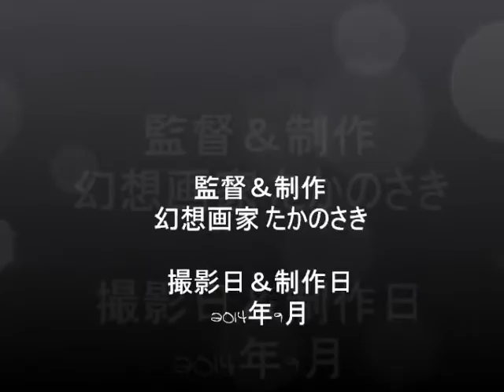幻想画家たかのさき Stained ぶた Skin Art 動画 音楽付き1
幻想画家　たかのさき　が2014年9月に
東京ギャラリーSTAGE－１にて
「Stained ぶた Skin Art」と題して
幻想画個展を開催いたしました
その会場風景です
2015年6月夏至の頃には　同作品に新作をプラスαして
同画廊にて個展を開催いたします
この動画を観て　ご興味を持たれましたら
是非　観に足を運んでいただけますと　嬉しいです
（個展情報は詳細が決まり次第　ブログにてお知らせいたします）